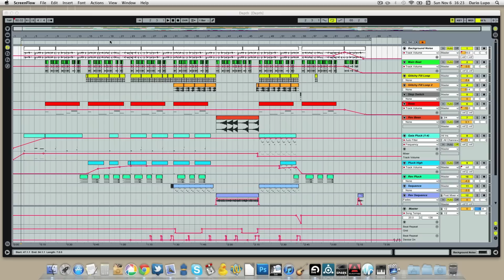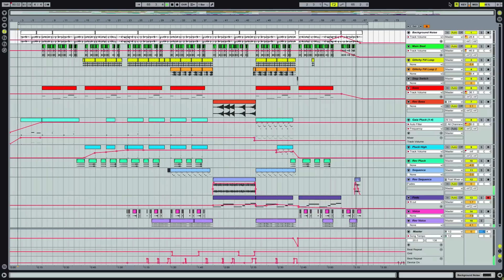Need a Name - Depth (Ableton Live Project)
This track will be released on my next album.